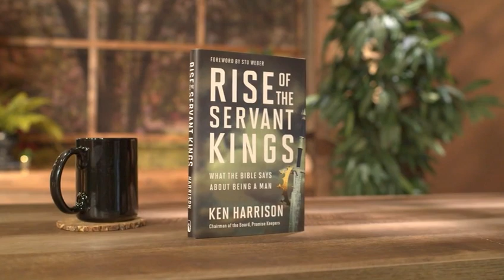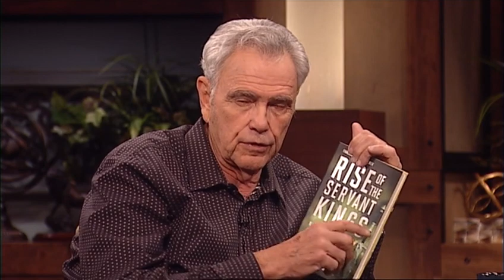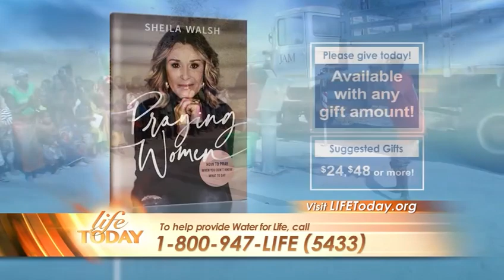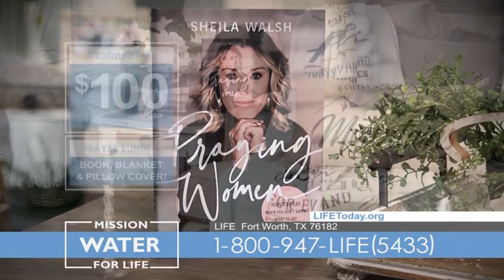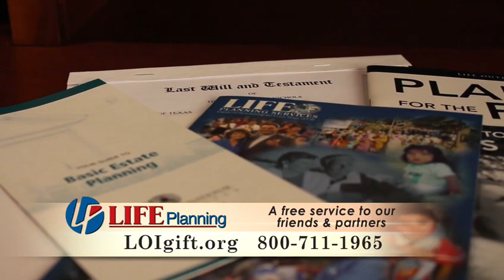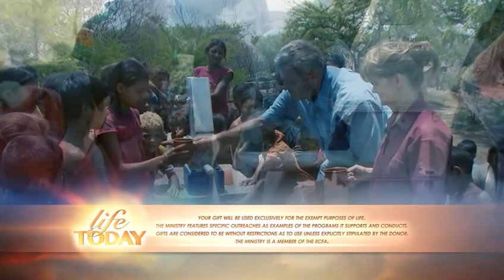Ken Harrison: Renewed Promise (LIFE Today)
The new president of Promise Keepers tells part of his journey to becoming a leader of men. Original air date February 20, 2020.